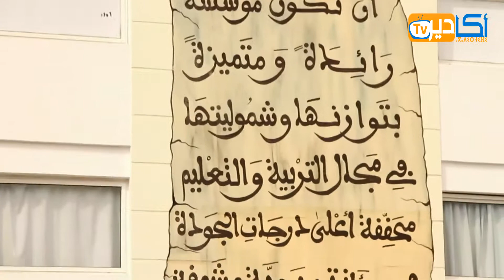l'étudiant Tarik Cherifi, vainqueur du grand concours international de la « dictée P.G.L